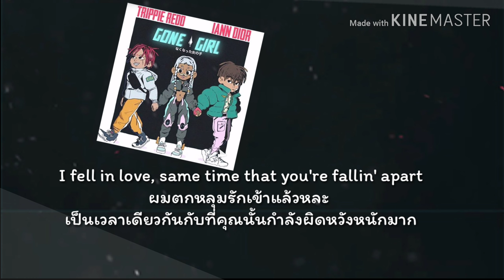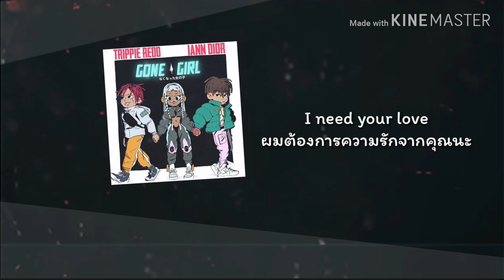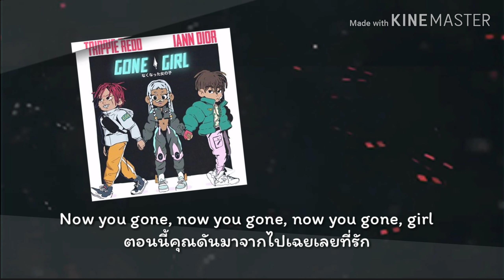《ThaiSub》gone girl – iann dior ft. Trippie Redd (Cl€@n)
Credit for Audio to their original owner.

Clean Version Credit:
@ Mr. Cleanzzz Wrld

iann dior - gone girl ft. Trippie Redd (Official Audio) STREAM what is real Produced by: @Pharaohvice & @nickmira Connect

FeaturingTrippie Redd

Produced ByPharaoh Vice, Nick Mira & Jared Scharff

Written By​iann dior & Trippie Redd

Release DateJuly 4, 2019